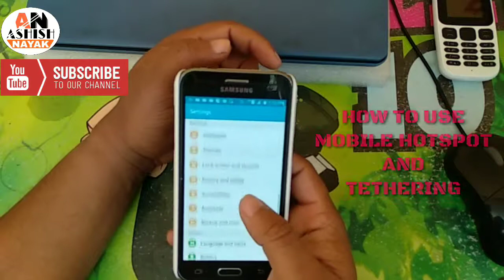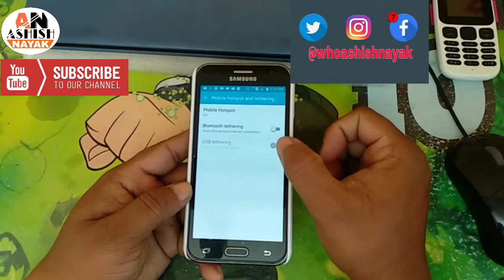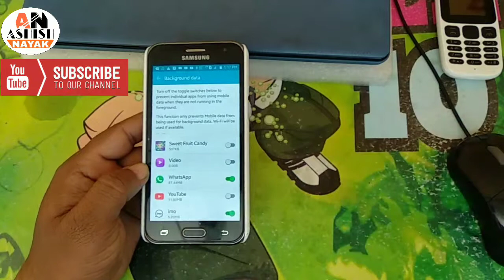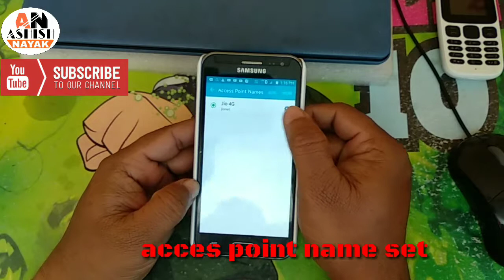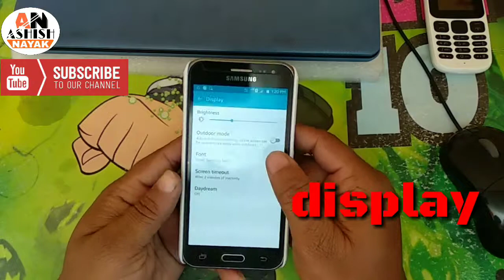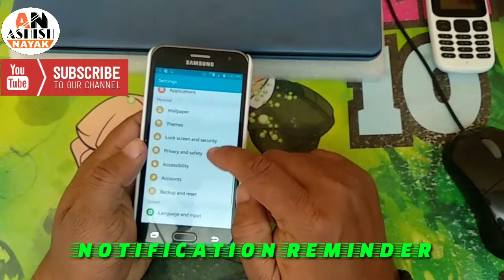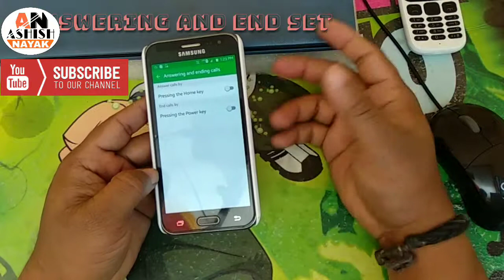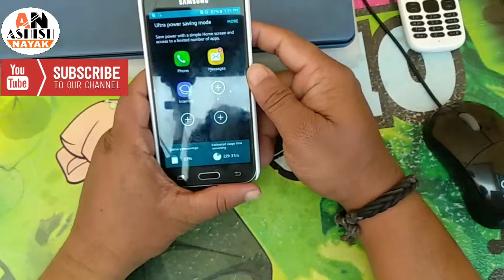8 Secret Phone Settings You Should Try (ANDROID) SAMSUNG - hindi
Hello friends,

Welcome to "Ashish Nayak", youtube channel

About This Video :-  all is samsung android phone settings
Here are eight fascinating and secret features of Android. Setting  is out favorite – it will keep your phone's battery going for longer!

Help others to learn these hidden features

*6 latest android apps for February 2018 | हिंदी | How to use ANDROID best app| lite app

जय हिन्द,
वन्दे मातरम|